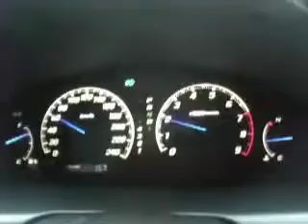GALANT WAGAON 240km/h speed meter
I changed a speedometer

Japanese, inducing it is full scale 180km/h

I replaced it with full scale 240km/h of the Taiwan act

The blue indicator is original